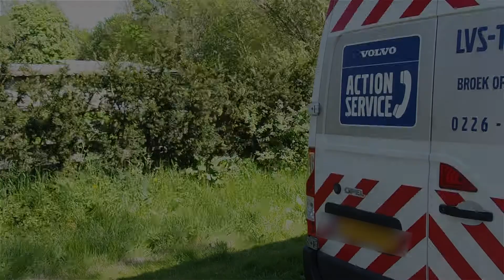SuperPomp3000 | Piass Projects | Piass Productions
Deze prachtige reclame voor de SuperPomp3000!
Die wilt u zeker niet missen!
Kijk de video snel en geef leuke ideeën voor een nieuwe (nep)reclame